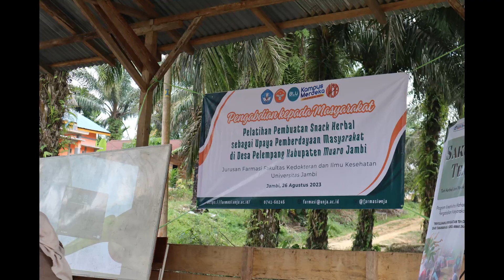Video Kegiatan Hibah Pengabdian Kepada Masyarakat Dana PNBP FKIK UNJA